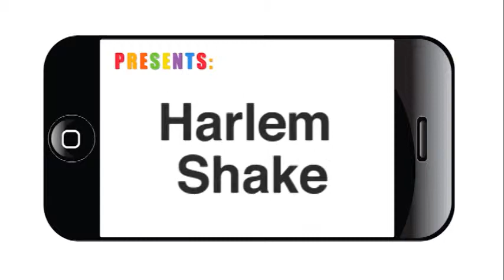2013 College Signing Day - Harlem Shake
Mayor Julián Castro's 2013 College Signing Day Harlem Shake